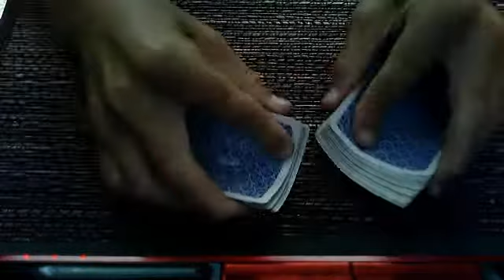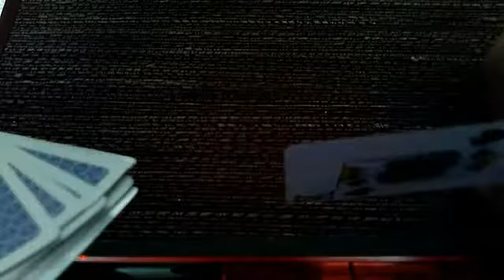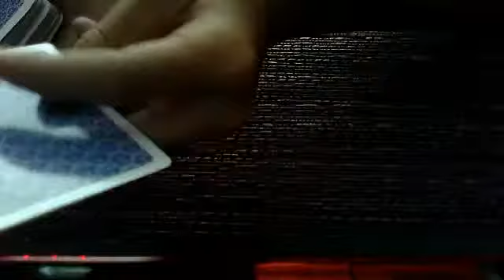card trick by eagles9901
shows a card trick